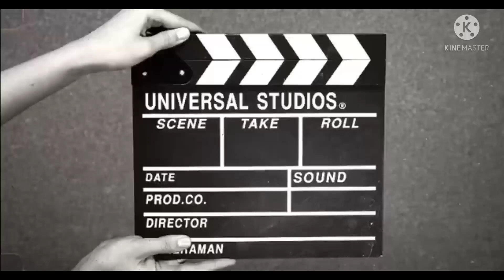visit King Long Peter Grave at Bomi Liberia